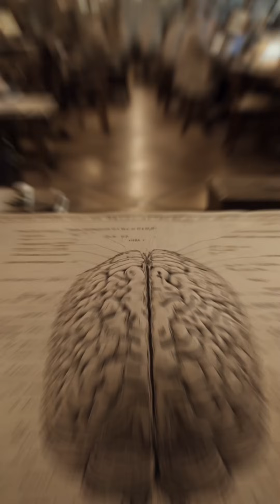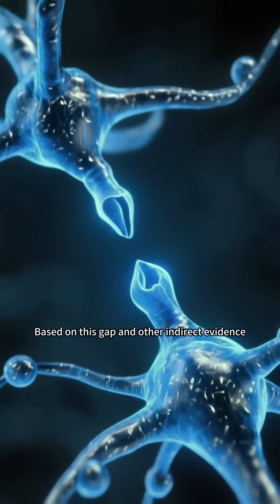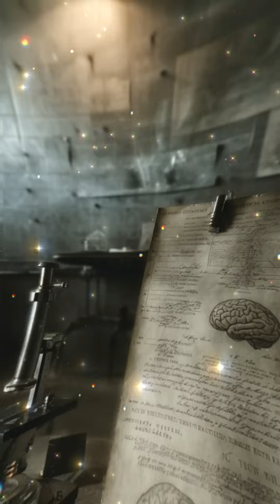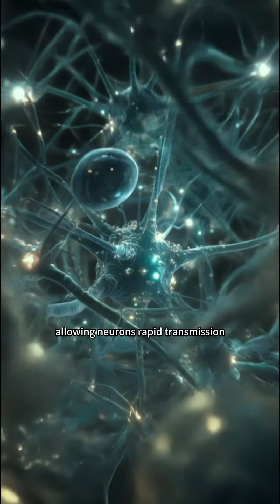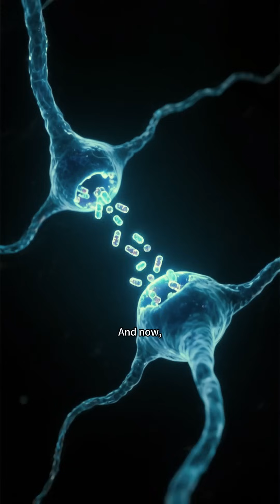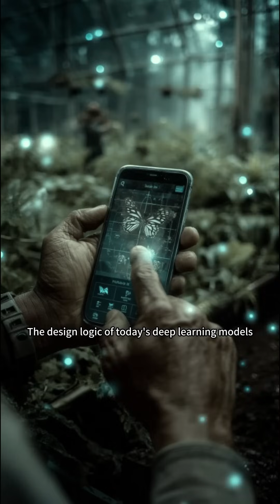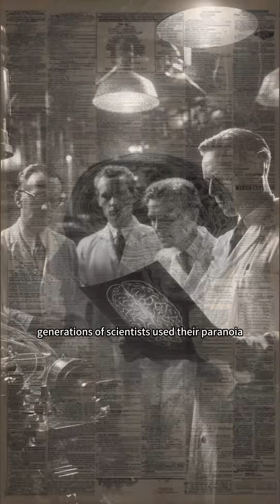Debate on Neuron: From Nobel Rivalry to the Birth of Modern Neuroscience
What is the true building block of thought?
At the dawn of modern neuroscience, Golgi and Cajal battled over a fundamental question: are our brains one continuous network, or billions of independent cells?
It is necessary to trace the century-long debate of the neuron—from Golgi’s black-stained brain slices to Cajal’s hand-drawn masterpieces, Loewi’s dreamlike frog-heart experiment, and the groundbreaking discovery of action potentials in squid.
Let's uncover how neurons turned from a mystery into the very foundation of understanding the human mind.

Reference
[1]   Golgi and Cajal: The neuron doctrine and the 100th anniversary of the 1906 Nobel Prize[J]. Current Biology, 2006, 16(5): R147-R151.
[2]   圣地亚哥·拉蒙-卡哈尔. 大脑之美[M/OL].湖南科学技术出版社, 2020.
[3]   HAIDER B. The War of the Soups and the Sparks: The Discovery of Neurotransmitters and the Dispute Over How Nerves Communicate[J]. The Yale Journal of Biology and Medicine, 2007, 80(3): 138-139.
[4]   LOEWI O. Über humorale übertragbarkeit der Herznervenwirkung[J]. Pflüger’s Archiv für die gesamte Physiologie des Menschen und der Tiere, 1921, 189(1): 239-242.
[5]   BENNETT M V L, ZUKIN R S. Electrical coupling and neuronal synchronization in the Mammalian brain[J]. Neuron, 2004, 41(4): 495-511.
[6]   HODGKIN A L, HUXLEY A F. A quantitative description of membrane current and its application to conduction and excitation in nerve[J]. The Journal of Physiology, 1952, 117(4): 500-544.
[7]   HEBB D O. The organization of behavior; a neuropsychological theory[M]. Oxford, England: Wiley, 1949: xix, 335.